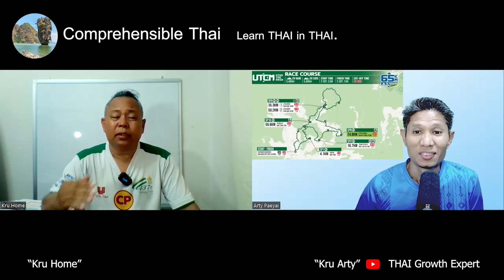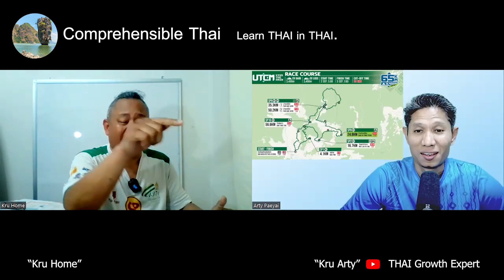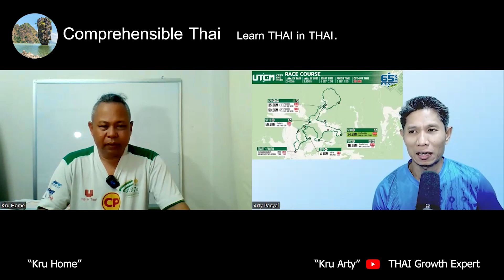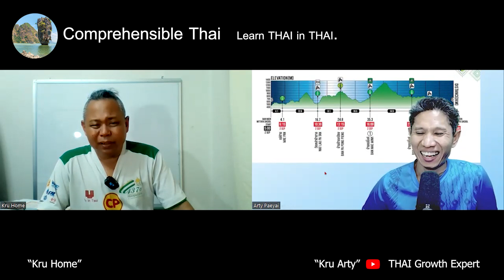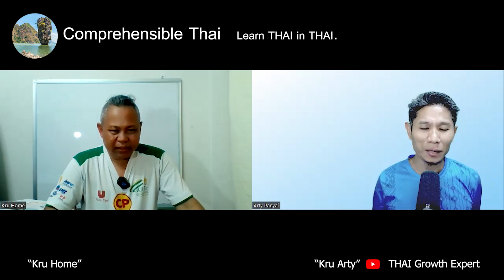Ultra trail running (Learn Thai in Thai: Intermediate)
This is an intermediate immersion conversation between Kruu Arty and Kruu Home.

This video is part of a free, complete course in Thai language via the ALG method. The course consists of the following playlists in order from easiest to most difficult: